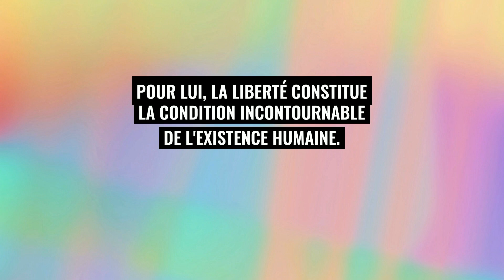Nous sommes condamnés à la liberté selon Jean-Paul Sartre | L'essentiel en moins d'une minute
Explorez avec Sartre la philosophie de la liberté fondamentale de l'homme dans cette courte vidéo.

Découvrez pourquoi Sartre affirme que chaque individu est condamné à la liberté, avec la responsabilité totale de ses choix et de sa destinée.

Plongez dans la critique du destin prédéterminé et explorez comment les obstacles ne limitent la liberté que si nous choisissons de les percevoir ainsi.

Une exploration philosophique captivante de la vision de Sartre sur la liberté humaine. 🌐📚 Sartre Philosophie LibertéHumaine Existentialisme 🤔💡

En moins d'une minute, vous apprendrez l'essentiel.

Soutenez ma chaîne.

💖 Un partage et un like, merci 💖Une vidéo de Tes grands auteurs en petits morceaux.